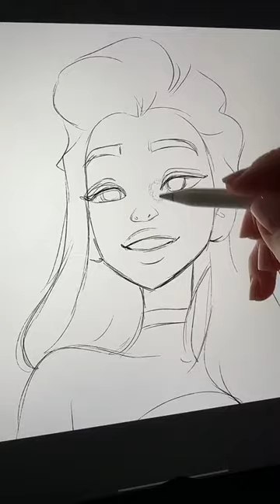This is like the question which came first? The chicken or the egg?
TikTok Satisfying Art Compilation 😌 One eye sees, the other feels 😍

 you can also support them directly if you enjoy their work!

Artists featured: 👏👏 @pandynart 😉 😌 😍

Comment "DR 4u" if you read this! This video is an art tik toks compilation filled with the most amazing, relaxing & satisfying Art I could find. You can learn to paint, draw or improve your art by watching the video and following some of the tips/tutorials :) Thank you so much for the support on my Art TikTok compilation and I hope I can feature more amazing artists on my channel. I upload Art Tik Toks everyday and will continue to upload art tik toks in 2022. I add tik tok painting and drawing tutorials in to help you learn to make better art. Keep watching for the best, and most amazing art tik tok videos. Shoutout to SucccMeme, Shiba Avenue, PinkRamen, Thicccake & GlossyFrog for making amazing TikTok art videos. Follow along with a TikTok Art Tutorial.
secretanimesociety paint watercolour artchallenge artist tiktokartist art leaves # plants